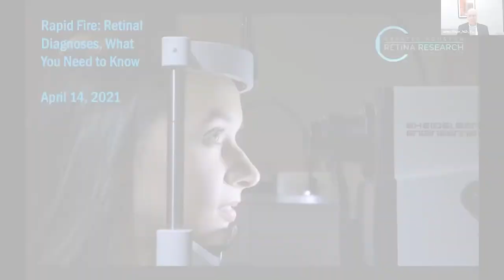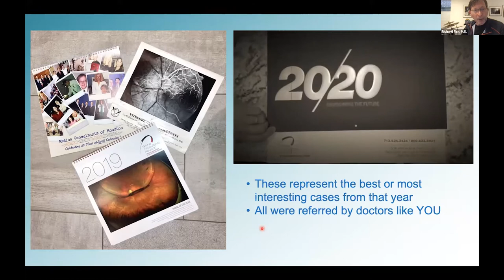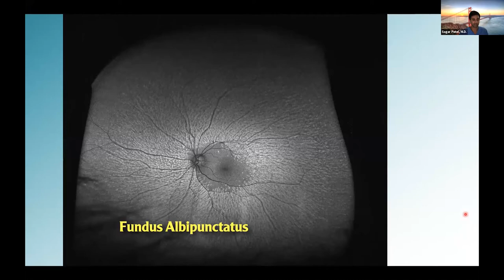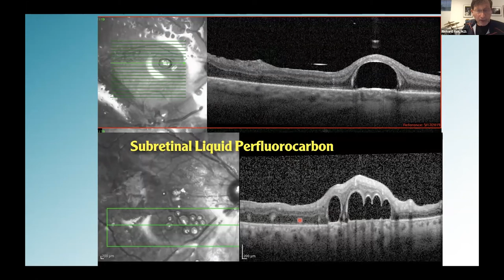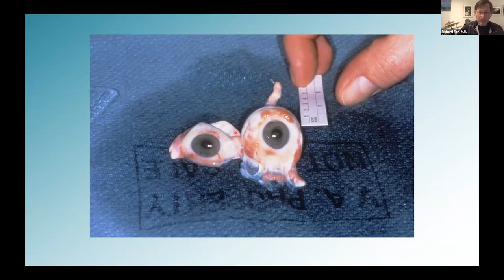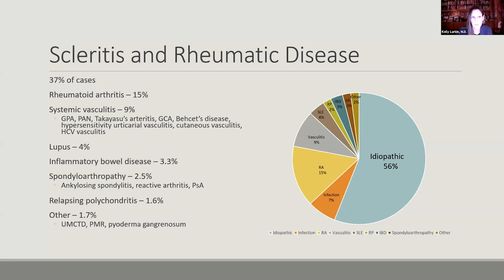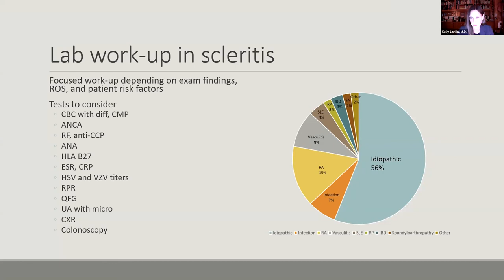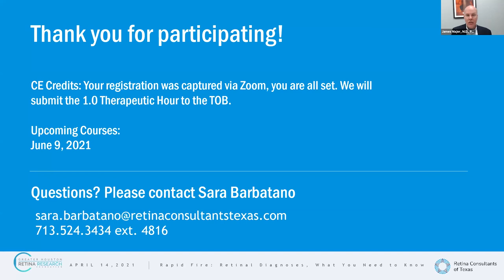April Presentation Retinal Diagnoses